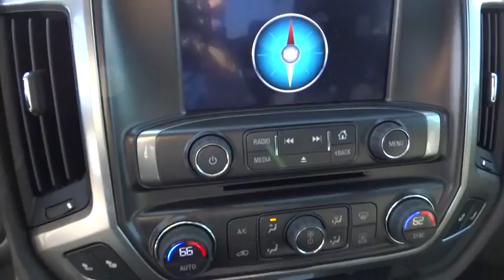2015 Chevrolet Silverado 1500 San Diego, Escondido, Carlsbad, Chula Vista, El Cajon, CA 110575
2015 Chevrolet Silverado 1500

City Chevrolet
2111 Morena Blvd

As tough as ever for 2015, our Chevrolet Silverado 1500 Crew Cab LTZ RWD is shown here decked out in handsome Summit White. Under the hood is a 5.3 Liter V8 powerhouse kicking out 355hp. It offers exceptional fuel economy of 23 mpg and a tough 6 Speed automatic transmission. Muddy rural roads, mountain terrain, towing your boat, or hauling lumber are no challenge for our Silverado. The beefy front suspension eases you down the road in comfort while the rear set up is tough enough to keep up with your demanding life.The commanding appearance of this Silverado LTZ with 20 alloy wheels improves any landscape. Meanwhile, the upscale interior features an exclusive dash design with wood and metallic accents, leather upholstery, heated front bucket seats and driver-seat memory settings that make you feel like the king of the road. MyLink, a huge central display, Bluetooth and a Bose audio system with a six-disc CD changer, a USB/iPod interface and rear audio controls keeps you connected and entertained along the way.Well-known GM safety features are in place like Stabilitrak, 4-wheel ABS, daytime running lamps, and plenty of airbags. This no-nonsense truck will fulfill your needs for work and play. Get the job done right with the security, performance, and comfort that only come from the Chevy Silverado. We value the opportunity to assist you through the Auto-Buying process. City Chevrolet and City Volkswagen Internet Sales TEAM are Courteous and Well Trained Professionals. Thank You.